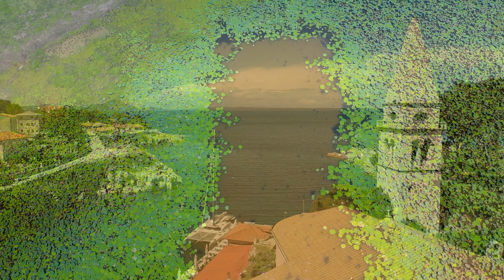Music Therapy, Relaxing Music Enchanting Serenity: Ambient Music for Deep Relaxation🎶 Relaxing Video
Video: "Music Therapy, Relaxing Music Enchanting Serenity: Ambient Music for Deep Relaxation🎶 Relaxing Video"

Welcome to the Music Plateau - Relaxing Music channel, where we invite you to embark on a serene journey of relaxation and inner peace. In this captivating video titled "Music Therapy, Relaxing Music Enchanting Serenity: Ambient Music for Deep Relaxation," we offer a sublime collection of soothing melodies and enchanting visuals that will transport you to a state of tranquility.

The gentle strains of relaxing music sleep gracefully fill the air, creating a peaceful atmosphere conducive to rest and rejuvenation. Immerse yourself in the ethereal sounds of sleep music, carefully composed to lull you into a deep and restful slumber. Let go of the day's worries as meditation music guides you on a blissful path towards serenity, enabling you to find solace and stillness within.

With the delicate notes of piano music, let the melodies caress your senses and ease your mind. Calm music envelopes you in a tranquil embrace, evoking a sense of inner harmony and balance. Find respite in the soothing music as it gently wraps around your being, allowing you to let go of stress and worries, and surrender to a state of complete relaxation.

Experience the healing power of music as it touches your soul and offers solace to your weary spirit. This collection of music serves as a balm for the mind, body, and spirit, instilling a deep sense of peace and rejuvenation. Whether you seek stress relief or a moment of respite from the demands of daily life, this music will guide you towards a tranquil oasis of calm.

Indulge in this captivating video and let the enchanting piano melodies, accompanied by gentle sounds of nature, transport you to a world of tranquility. Immerse yourself in the soothing ambiance, allowing the music to wash over you like a warm embrace. Whether you are engaging in a relaxing sleep, studying, practicing yoga, or enjoying a spa session, this calming and peaceful music is the perfect companion.

Join us on this journey of relaxation and deep sleep, where the calming visuals and enchanting melodies of the relaxing video, presented in stunning 4K resolution, create a mesmerizing experience for your senses. Allow the soft, comforting music to lead you to a state of blissful tranquility and harmonious well-being.

Indulge in the healing power of music, escape the noise of the world, and immerse yourself in the serenity offered by Music Plateau - Relaxing Music. Come, let us embark on this transformative journey together.

Welcome to Music Plateau, your ultimate destination for soothing and relaxing music. Whether you're seeking peaceful sleep, rejuvenating meditation, or simply a moment of calmness, we have you covered.

Experience the enchanting melodies of our relaxing sleep music, designed to lull you into a deep and restful slumber.

Unwind with our calming music collection, composed to soothe your senses and alleviate stress.

Enhance your focus and concentration with our study music, aiding productivity and information retention. Immerse yourself in harmonious sounds that promote mental clarity.

Explore our meditation music, guiding you into mindfulness and inner balance.

Create a peaceful atmosphere at home or during spa sessions with our soft and peaceful background music.

Join us on this musical journey of relaxation and stress relief. Let the melodies of Music Plateau bring harmony to your life. Enjoy the therapeutic power of music with Music Plateau.

©️ COPYRIGHT
Photos and Videos provided from storyblocks